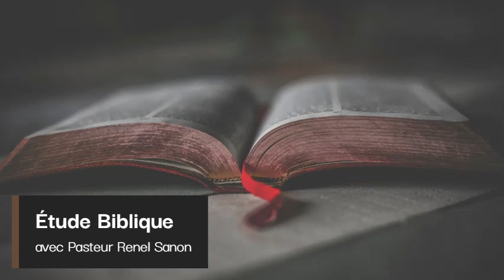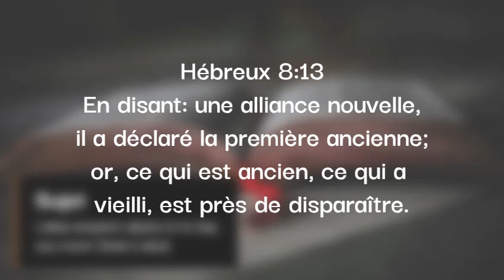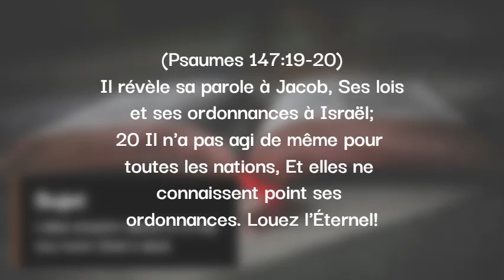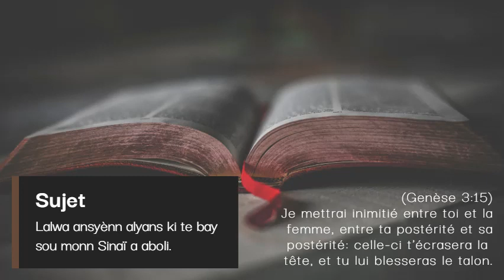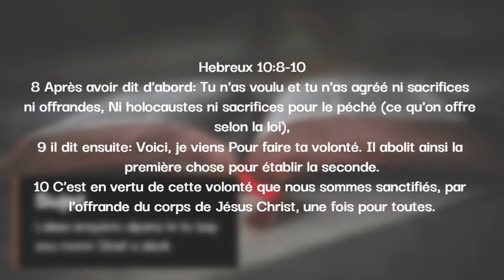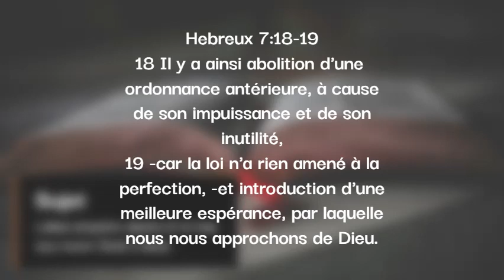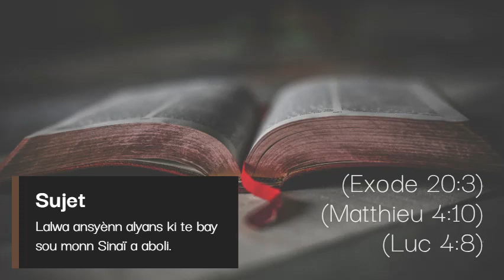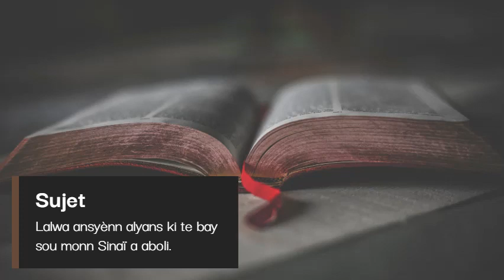Lalwa ansyènn alyans ki te bay sou monn Sinaï a aboli | Pasteur Renel Sanon | Étude Biblique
2. Our twitter

3. Our Instagram

4. Our Facebook

If God has blessed you, and would like to give in return or would like to bless this church, our e-transfer is

If you are in the area, come and visit us! We would love to have you over to worship and praise our Almighty Lord with us!
Our address is:
973 Pillette Rd, Windsor ON
N8Y 3B7 Canada